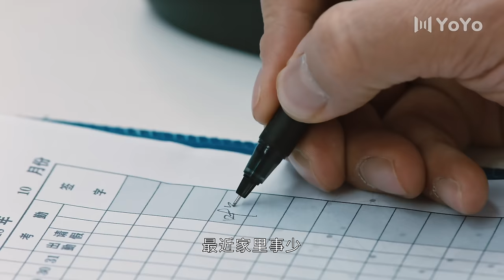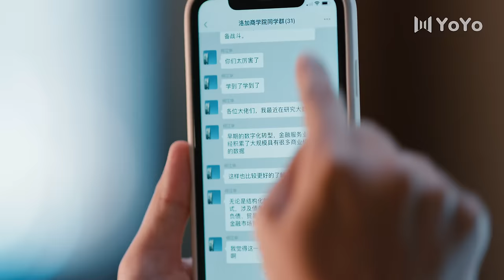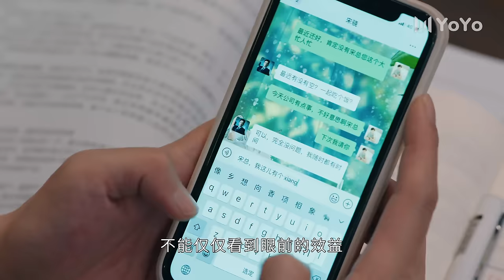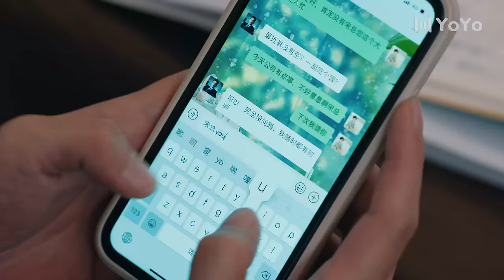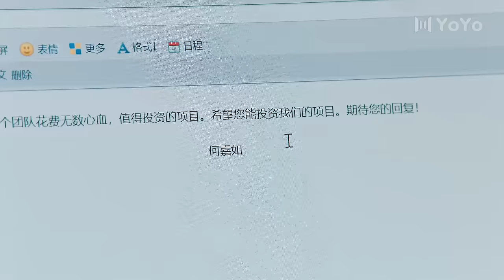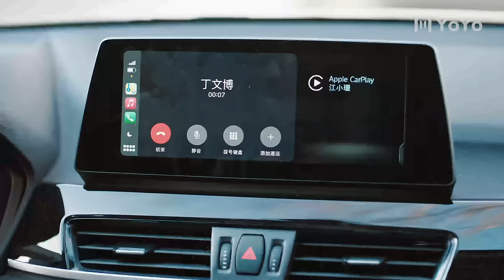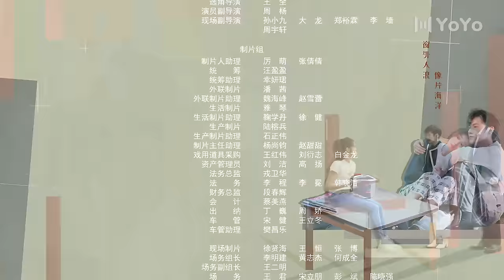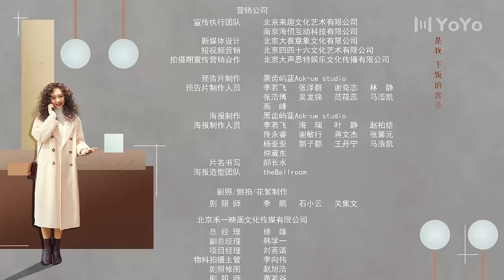ENG【FULL】EP23 助理设计让蒋欣和富商吃饭！💖小满生活Happy Life 秦昊/蒋欣/王鸥 💖As long as we are together